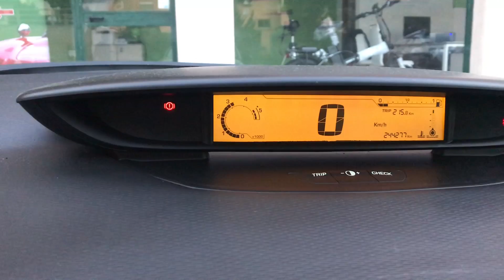Citroën C4 1.6 HDI 90cv airdream VTR del 2009 UNICO PROPRIETARIO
Link Motors propone una Citroën C4 1.6 HDI 90cv airdream VTR immatricolata nel febbraio del 2009, UNICO PROPRIETARIO, sempre tagliandata ogni 10.000km.

Eseguita regolare manutenzione a settembre 2019:
cambio olio e filtri, sostituzione pastiglie freno posteriori e pulizia delle pastiglie anteriori.

Kit distribuzione completo, pompa acqua, scambiatore di calore sostituiti a 117.000km

Disponibile presso la nostra filiale di Benevento SOLO SU APPUNTAMENTO. Tel.

PREZZO ESCLUSO PASSAGGIO DI PROPRIETÀ

Possibilità di finanziamento da 12 a 84 mesi
Garanzia attivabile su richiesta da 12 a 36 mesi
SPEDIZIONE NAZIONALE E INTERNAZIONALE A DOMICILIO